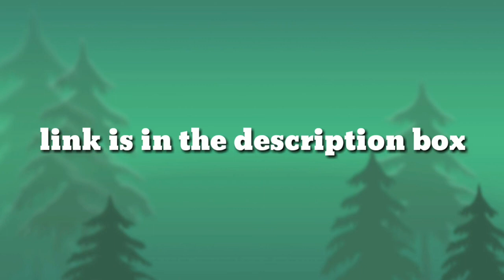CSIR-CFTRI conduct TEDP for Food processing sectors || ENTREPRENEURSHIP PROGRAM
In this video I am talking about entrepreneurship program which is conducted by cftri for the people of science and technology and food science and technology 6 week training has been schedule for the people who are interested in entrepreneurship.